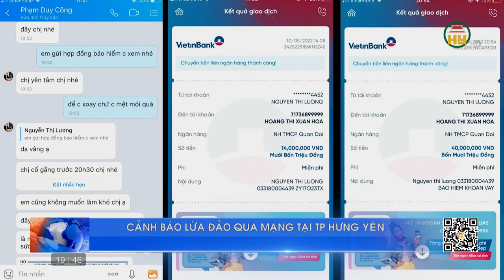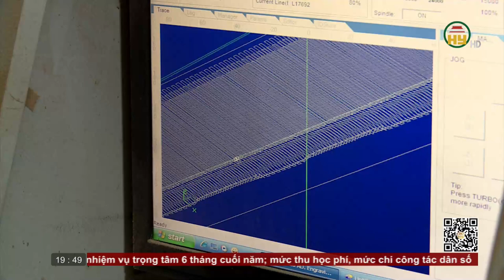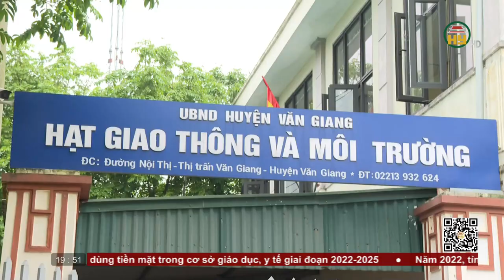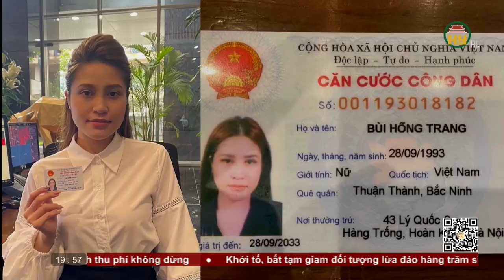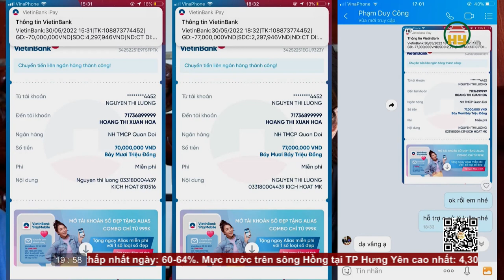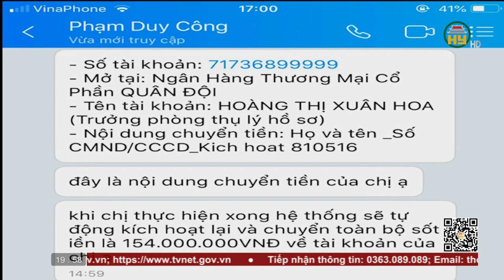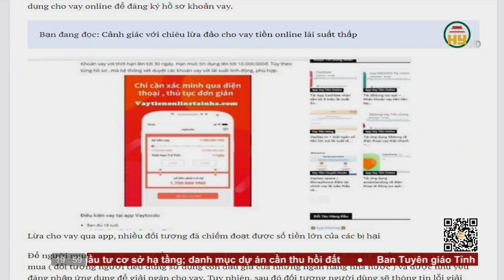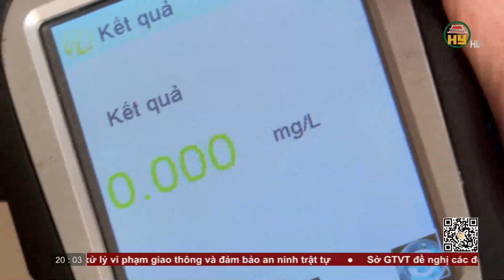Thời sự Hưng Yên thứ 7 ngày 18/06/2022